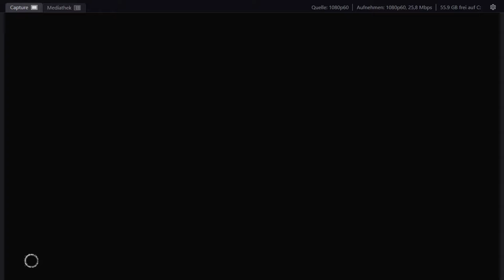IMMORTALS FENYX RISING #5 NINTENDO SWITCH